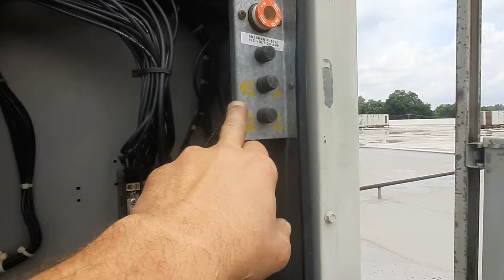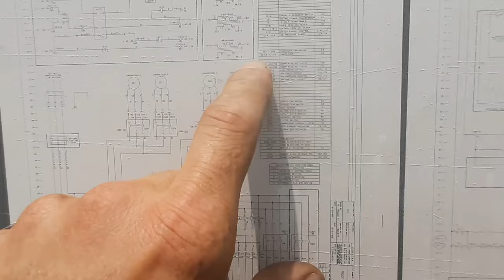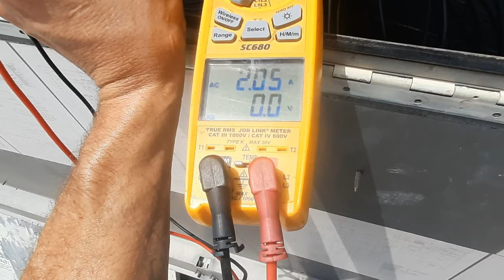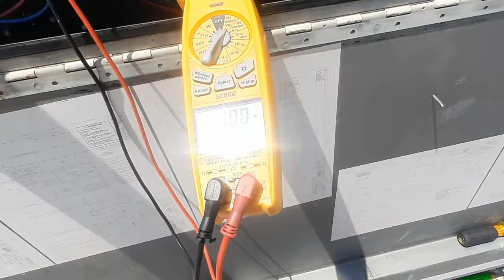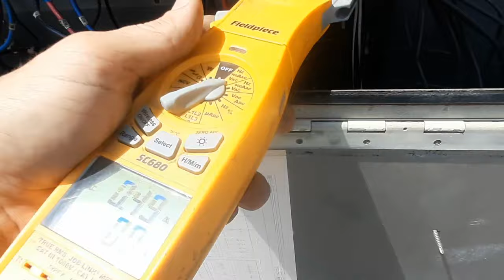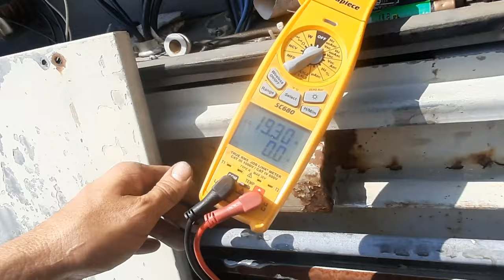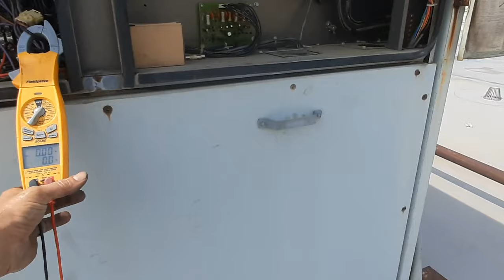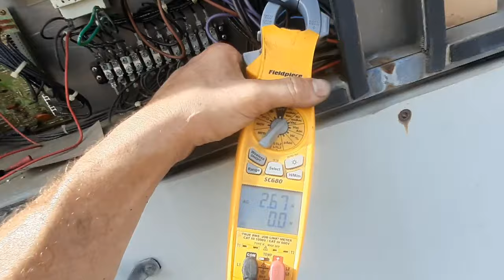a couple of 90s Trane package units, still kickin.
old box store, now a retail warehouse with large trane package units from the 90s. old remote monitoring controls disabled and units are operating off basic 2 stage thermostats. wiring is a mess, along with the units, but these old girls ain't done yet. electrical diagnosis using wiring diagrams and basic troubleshooting methods. Master of the obvious will only get you so far.